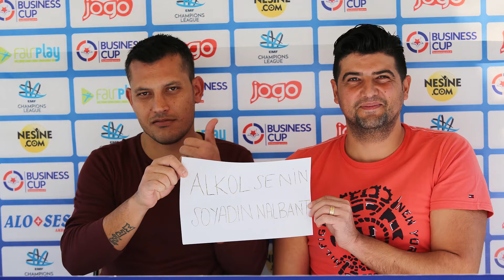Buğra Hoca'dan Nalbant'ta cevap !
Ankara - Adana - İstanbul - İzmir - Kocaeli ve Konya'da düzenlenen, Türkiye'nin en prestijli şirketler arası turnuvası. - instagram/businesscup